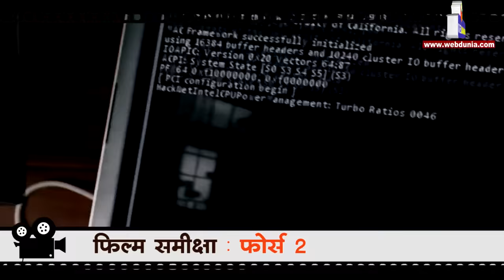फोर्स 2 : फिल्म समीक्षा , Force 2 : Movie Review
फोर्स 2 उन अंडरकवर एजेंट्स को समर्पित है जो समय आने पर देश के लिए अपनी जान देते हैं और उन्हें 'शहीद' का दर्जा भी नहीं मिलता। इस थीम को लेकर चिर-परिचित कहानी बुनी गई है। एक्शन सीक्वेंस को सफाई के साथ शूट किया गया है। ज्यादा उम्मीद लेकर न जाए तो फोर्स 2 पसंद आ सकती है।